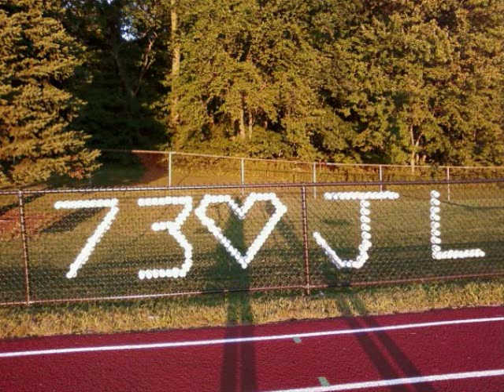Joey Larracey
73